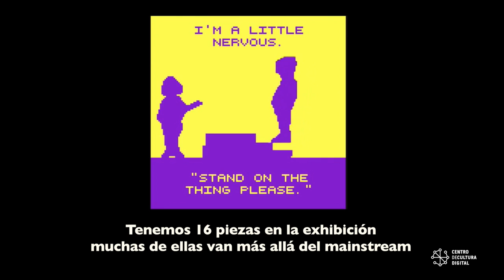Exhibición Games and Politics En el Centro de Cultura Digital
Stephan Schwingeler fue uno de los curadores de la exposición Games and Politics que puedes ver y jugar en elCCD hasta el 15 de enero de 2017